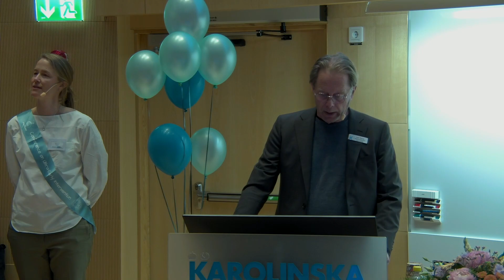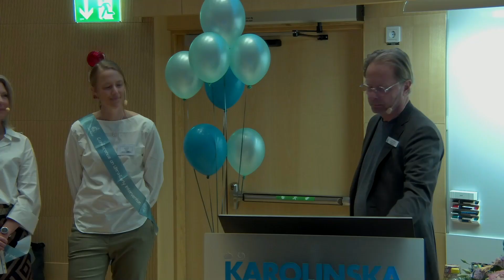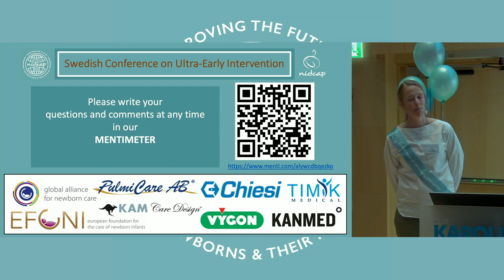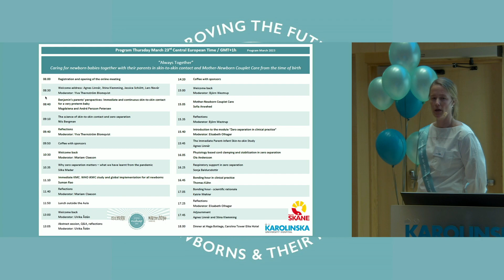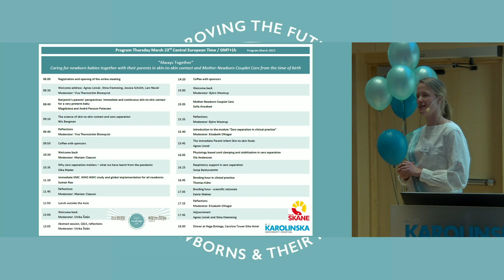1 Lars Navér and Agnes Linnér. The 2023 Swedish Conference on Ultra-Early Intervention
Welcome address by Lars Navér, Head of Department and Agnes Linnér Director of the NIDCAP Center both at the Karolinska University Hospital, Stockholm, Sweden that founded the Conference on Ultra-Early Intervention in 2009.